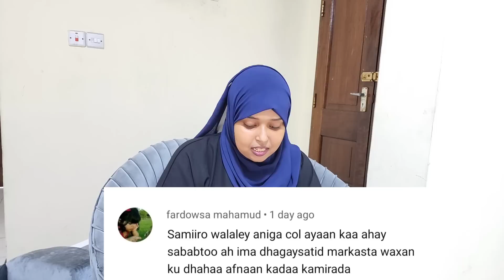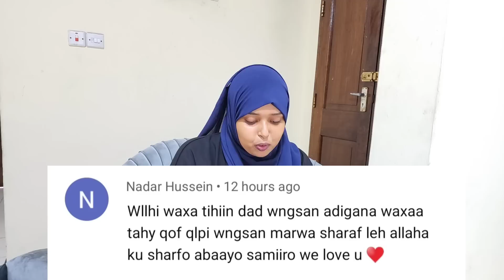CAAW FARXADA ILA QEEBSADA😍😍😍